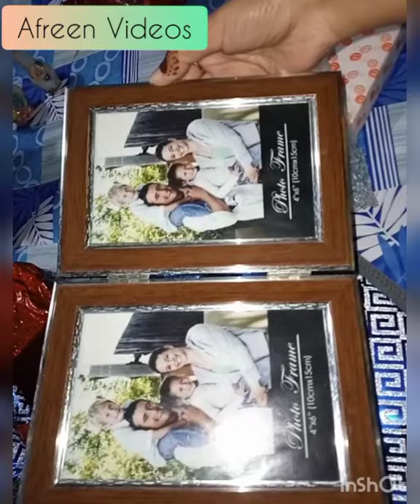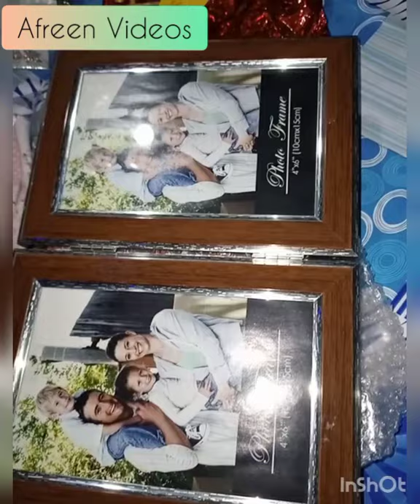Romi's Birthday | Birthday Gifts | Gifts UNBOXING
Birthday gifts 😍
Gifts Unboxing